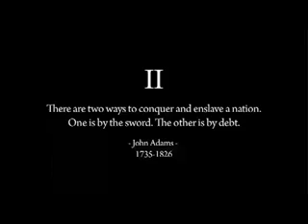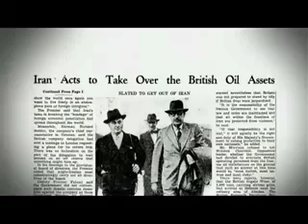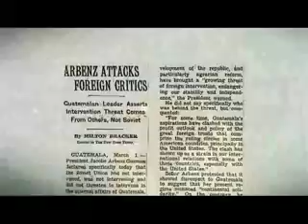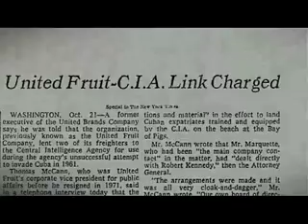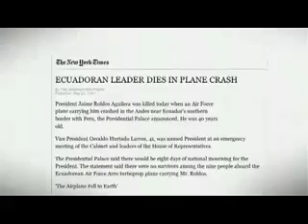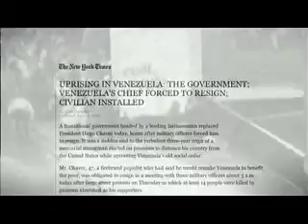John Perkins Confessions of an Economic Hitman